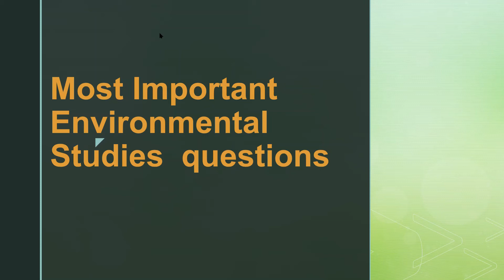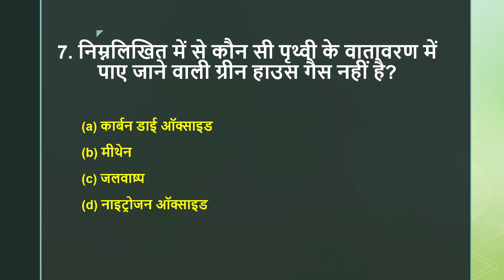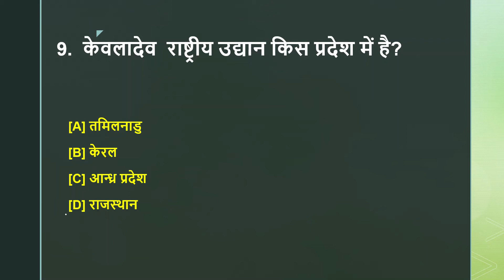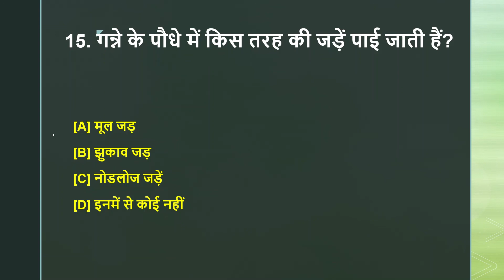EVS Important questions for Uptet Supertet # Reet || Most Important Gk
These Questions are most important for uptet, supertet, reet and for all competitive exams.